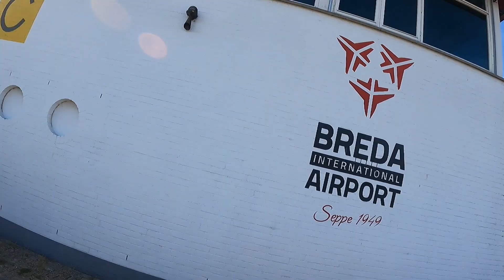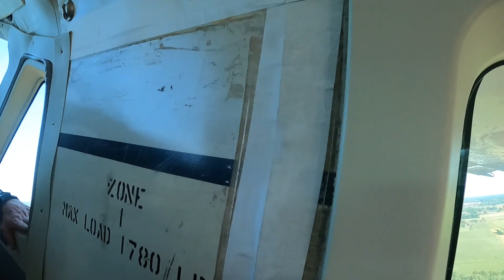Tandem Daniel @ Skydive ENPC 16-07-2022